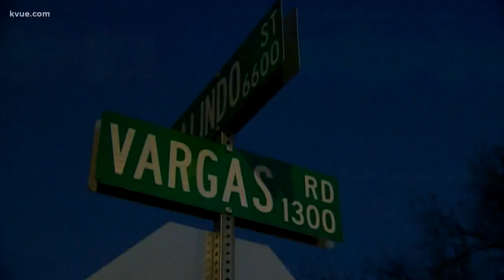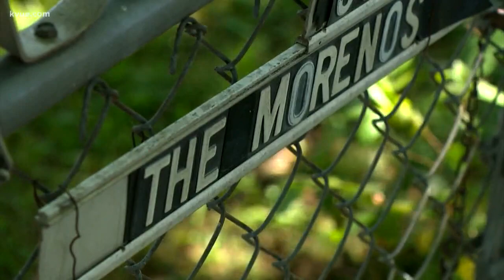Bombing survivor's family shares her story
KVUE/Austin American-Statesman reporter Tony Plohetski reports.